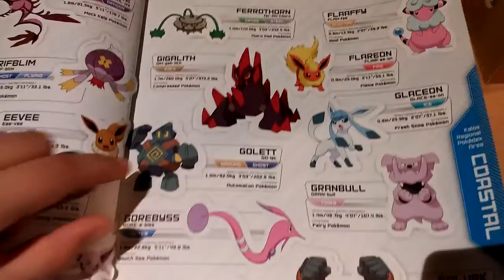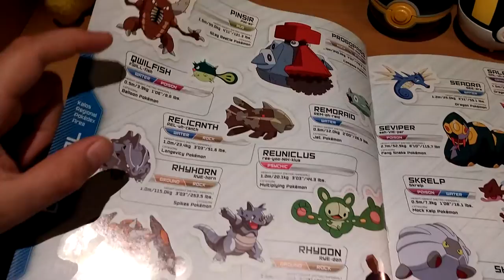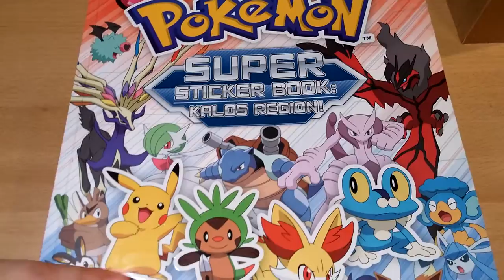Pokemon Super Sticker Book, Segunda Parte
Lumineon presenta la segunda parte del libro de calcomanias de Pokémon Region Kalos. En esta segunda parte presenta la region de la Costa.